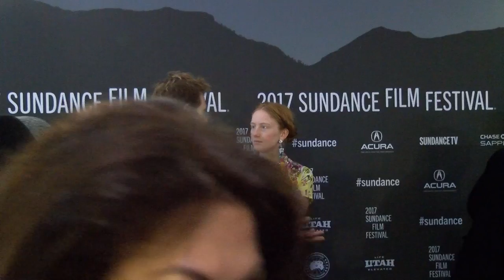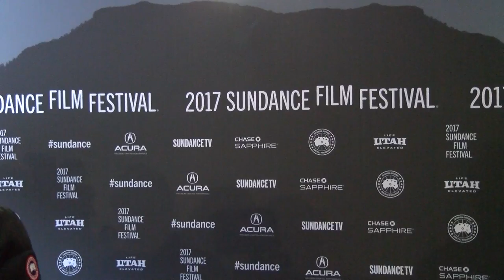Kevin Bacon - red carpet (I Love Dick)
Kevin Bacon, walks the red carpet at Sundance for 'I Love Dick 'a new series by Amazon Exec Jill Soloway.
Adapted from the lauded feminist novel, I LOVE DICK is set in a colorful academic community in Marfa, Texas. It tells the story of a struggling married couple, Chris and Sylvere, and their obsession with a charismatic professor named Dick (Kevin Bacon). Told in Rashomon-style shifts of POV, I LOVE DICK charts the unraveling of a marriage, the awakening of an artist and the deification of a reluctant messiah.